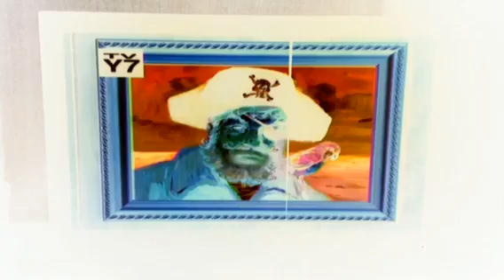Scary version of the Spongebob song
Spongebob song Edited by Richard Gillen